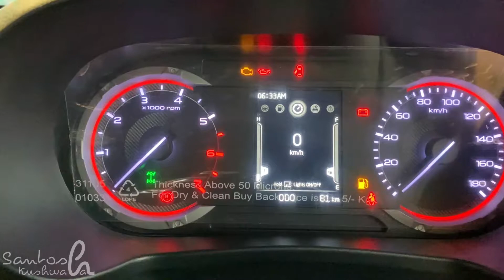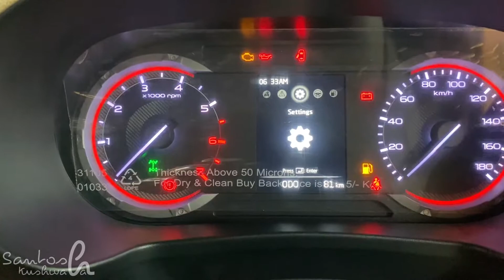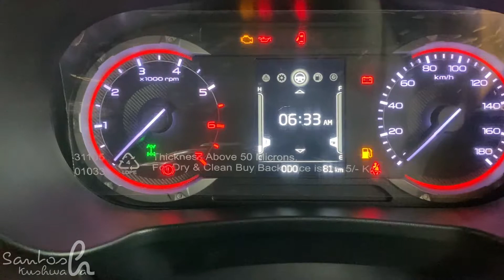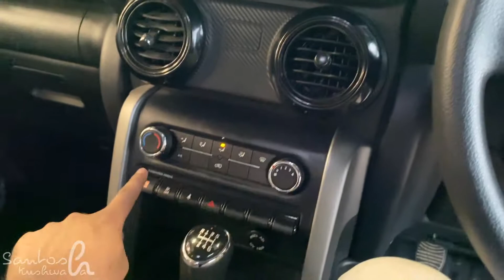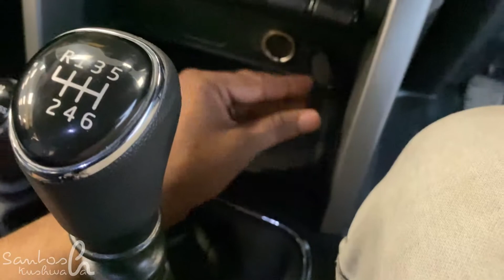Mahindra Thar AX 4-str ₹ 12.78 lakh Petrol Review 2021 | Price | Features | 4X4 | Santosh Kushwaha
In this video : Mahindra Thar AX 4 Str Review 2021 Base Model of Mahindra Thar 2021 with full details, specifications and price.

Thankyou 😊

About me:
Hii, Myself Santosh Kushwaha